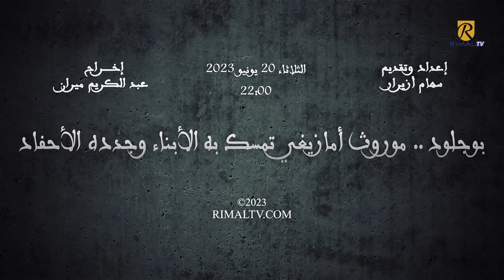برومو وثائقي : "بوجلود ..موروث أمازيغي تمسك به الأبناء وجدده الأحفاد"